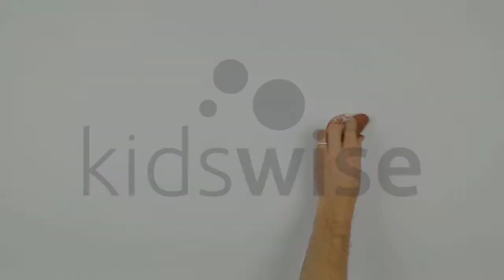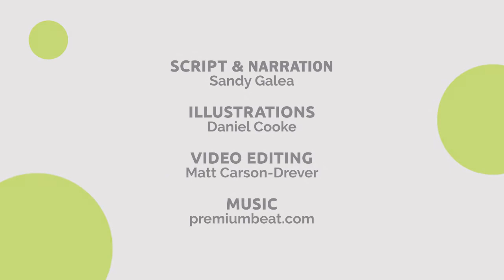The Wedding Of Cana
Kidswise presents a speed drawing of Jesus' first miracle – turning water into wine (John 2).
A fantastic short film to use in church services or as part of Kids Church.
This mini movie is available in both a non-narrated version (enabling the story to be told in another language) and a subtitled version (for those who are hearing impaired). A script is included in each mini movie file.